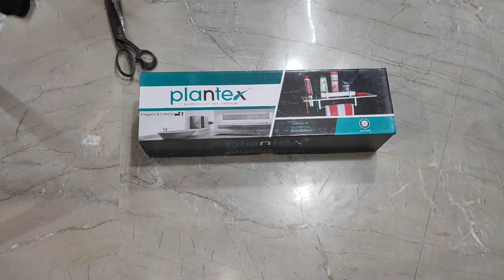Plantex Stainless-steel 4 in 1, bathroom Shelf (18 x 5 Inches Mat Black) (link in the description)